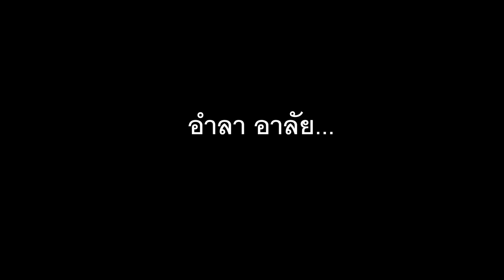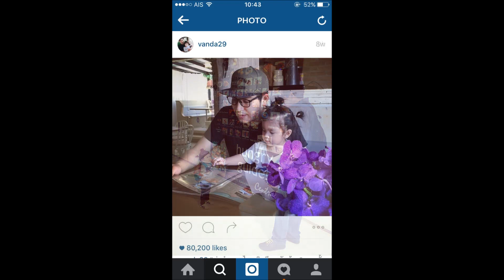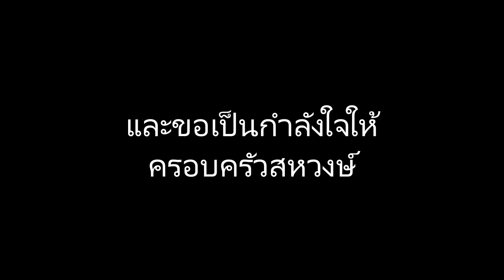อำลา อาลัย ปอ ทฤษฎี สหวงษ์ ทูตกิตติมศักดิ์ องค์กรพิทักษ์สัตว์แห่งโลก ประเทศไทย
ขอขอบคุณ ปอ ทฤษฎี สหวงษ์ ที่เป็นส่วนหนึ่งในการช่วยเหลือสัตว์ต่างๆกับองค์กรพิทักษ์สัตว์แห่งโลก ขอให้ปอไปสู่สุคติ และขอแสดงความเสียใจกับครอบครัวสหวงษ์